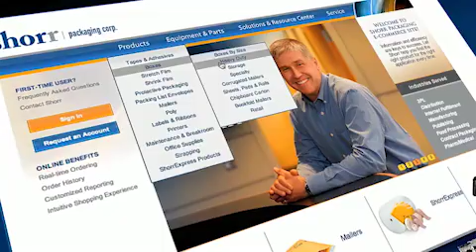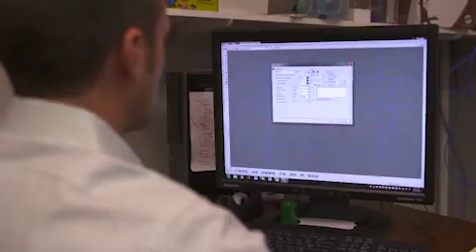Shorr Packaging - Delivering World-Class Packaging Solutions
Shorr is an industry-leading, award-winning distributor of packaging products, equipment and services. Founded in 1922, we are one of the largest independent packaging distributors in the nation.

Our extensive portfolio of packaging products and nationwide network of well-stocked warehouses makes us uniquely equipped to accommodate your product needs in a quick, efficient manner.

We will help you identify the right equipment for your specific application and develop integrated, customized solutions that help you manage your day-to-day packaging operations.